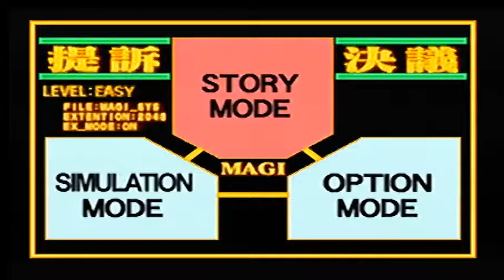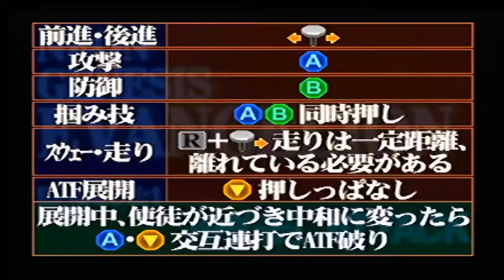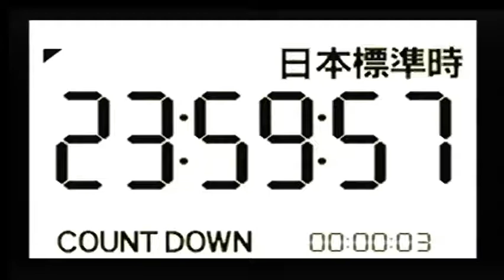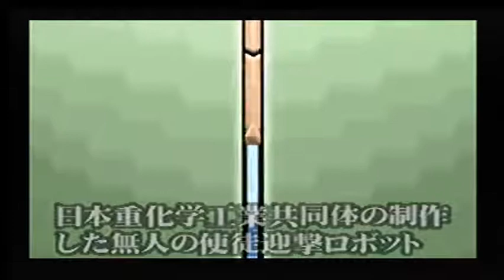Neon Genesis Evangelion 64 01 - There was a video game?! ((with commentary))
Warning: This video may contain coarse language, if you do not like coarse language then don't watch it, plain and simple, you have been warned.

Neon Genesis Evangelion Anime was made by Gainax and the video game for the Nintendo 64 in 1999 by Bandai.
The Recording, gameplay and Commentary is done by me.

Welcome to Neon Genesis Evangelion. In this LP we battle angels and do quick time events along with button mashing! are you ready for this LP? if so then enjoy.